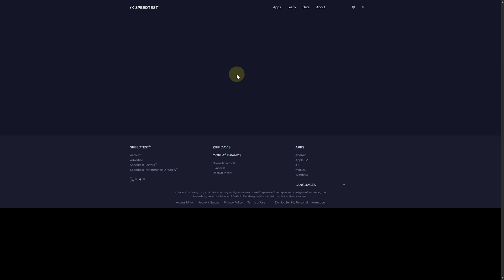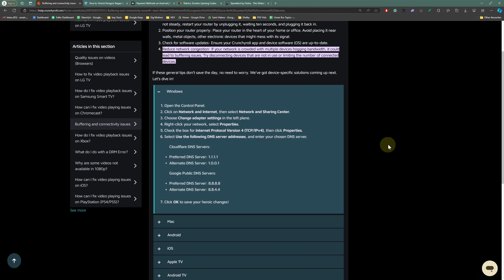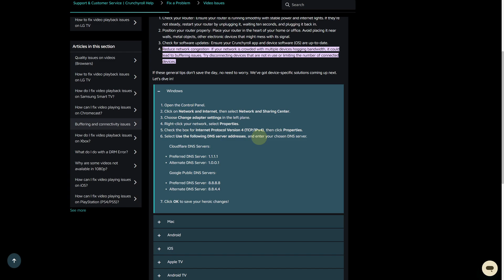How to Fix Anime Vanguards Tiny Task Delay (UPDATED)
Hi everyone, today we will see how to fix tiny task delay in anime vanguards. You will also learn how to use tiny task anime vanguards.